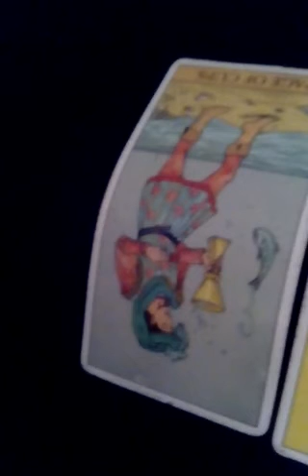How Will Trumpcare Affect America Tarot Reading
In this video, I'm doing a tarot reading on how will Trumpcare affect America